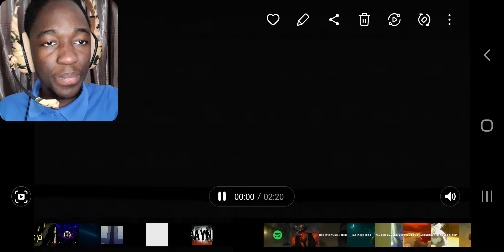LEGOSHI SONG | "SHUT DOWN" | J CAE | REACTION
Legoshi
A character i have beef with
Let's talk about this song